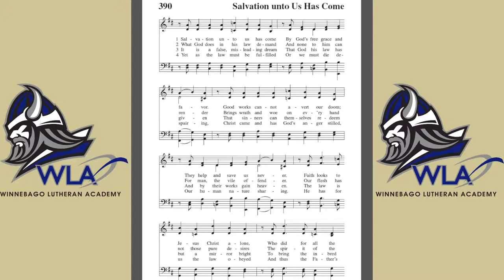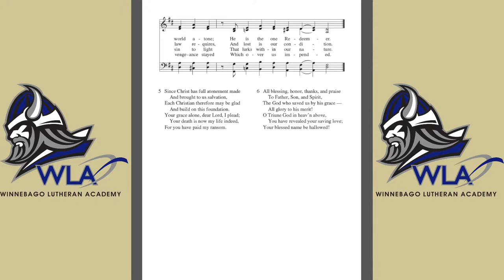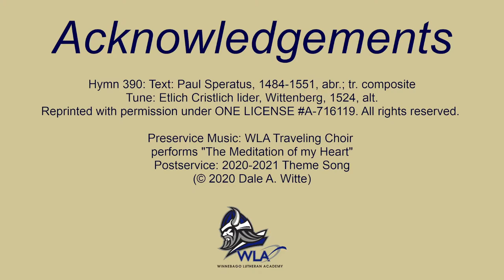Chapel - Sept. 15, 2021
Speaker: Mr. Klukas
Text: Romans 3
Senior Reader: Lucas Weigand